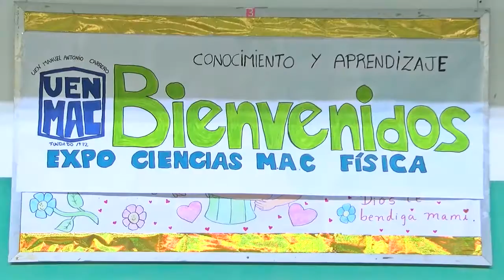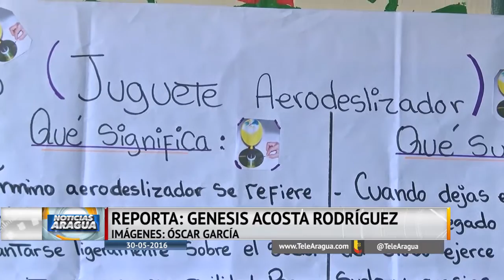Estudiantes de la U.E.N Manuel Antonio Carreño realizaron primera ExpoFeria científica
Alumnos de la U.E.N Manuel Antonio Carreño  presentaron la primera expoferia científica "conocimiento y aprendizaje"